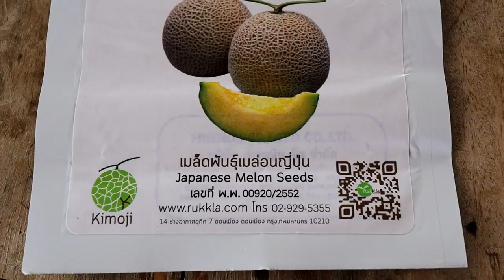สอนปลูกเมล่อนปลอดสารพิษไร้ ปุ๋ยเคมี/ Teaching how to grow cantaloupe EP.1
สั่งหัวปลาทะเลบดละเอียดโดยตรง@fishhead99 โทร (ปอนด์)
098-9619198  ทำปุ๋ยใช้เอง
การปลูกพืชผักผลไม้ การปลูกเมล่อน การปลูตรแตงโม สูตรปุ๋ยต่างๆที่ผมใช้ในการปลูก พาชมสวนเกษตร หาเทคนิกวิธีการทำการเกษตรในแบบใหม่